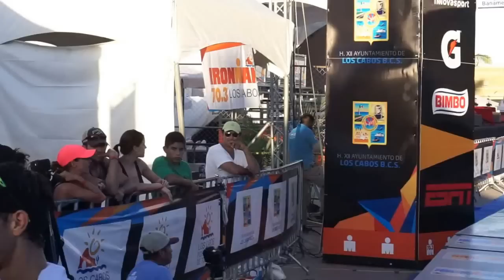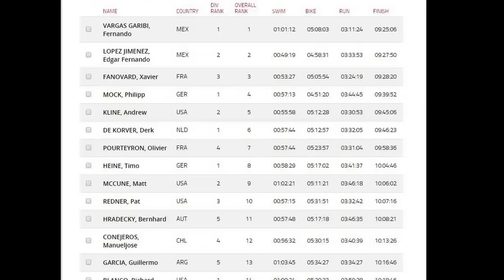Ironman Los Cabos 2015: Final emocionante - Emotional finish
On October 25, 2015 in Los Cabos, after 2.4-mile swim (3.862km) in Playa Palmilla in the Sea of Cortes; 112 miles (180km) bike race along the Tourist corridor and 26.2 miles (42.165km) run under an unforgiving sun, Mexicans Fernando VARGAS GARIBI, finally made it to the finish line in 9 hours and 25 minutes, followed by Edgar Fernando Lopez  and Frenchman Xavier Fanovard.
El 25 de octubre, 2015, en Los Cabos, después de 2.4 millas de natación, (3,862 kilometros), en el Mar de Cortés; 112 millas (180 kilometros) carrera en bicicleta a lo largo de la costa y de 26,2 millas (42,165 kilometros) carrera, bajo un sol implacable, mexicano Fernando VARGAS Garibi, finalmente llego a la línea de meta en 9 horas y 25 minutos, seguido de Edgar Fernando López y del francés Xavier Fanovard.